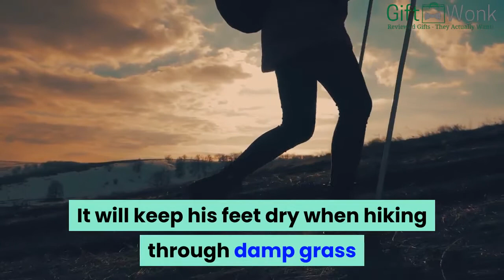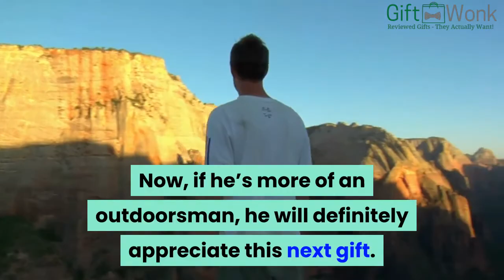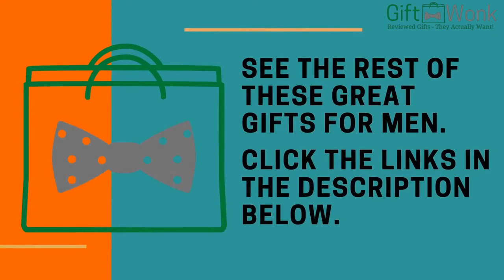Finding Best Gifts for Men – Perfect Gifts for Special Men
( ͡❛ ͜ʖ ͡❛) 👉Need to Find Perfect Gifts for Men?

Whether it is your best man, a boyfriend, a guy friend, or any of the guys you know,  If you are looking for something special and unique to give to men this year, I recommend looking online to find the best selection

You can find unique gifts online that will be one of a kind that will delight any man no matter how old they are.

We set out to help you find the best gifts for men. This video gift guide for men will help you find something they are going to certainly like.

Waterproof Ankle Boot 🚩0:37

Heavyweight Hooded Sweatshirt 🚩1:45

Leather Sliding 2 in 1 Wallet  🚩2:28

Rugged Duffel Backpack 🚩3:06

Cool Pilot Sunglasses 🚩3:47

== Other Gift Ideas ==